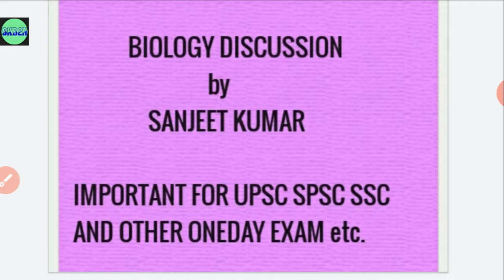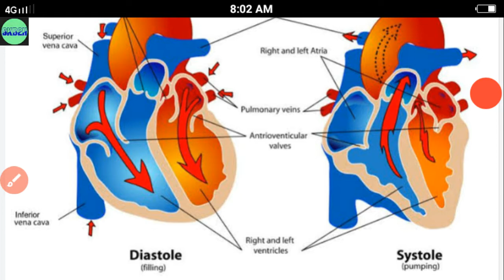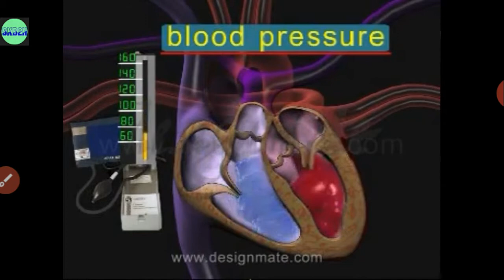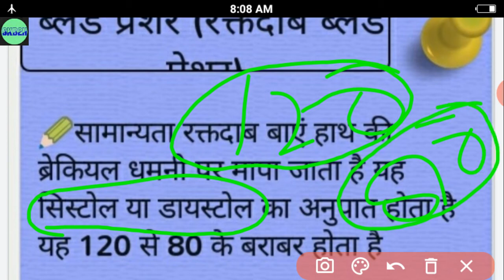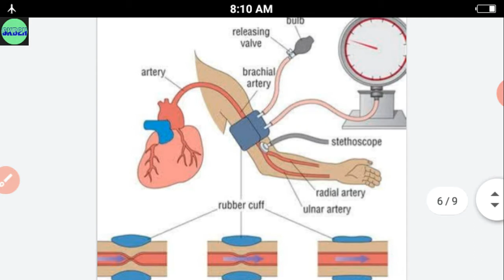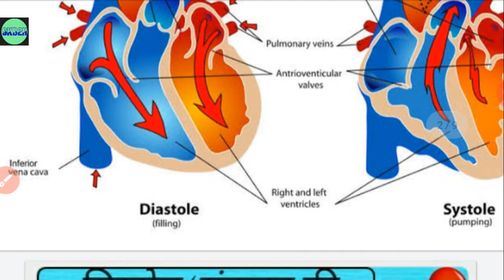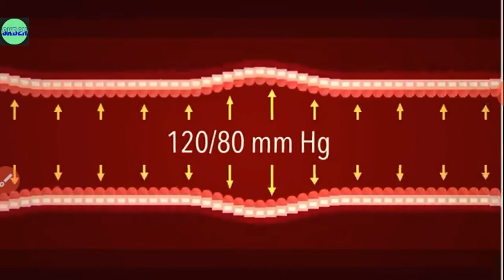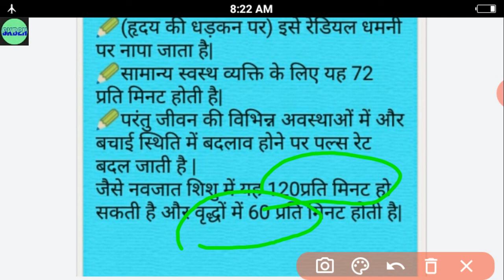systole/ dystole/blood pressure /pulse rate /pulse pressure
important for upsc spsc SSC and
 other competitive one day exam